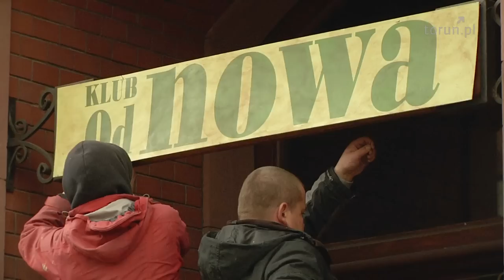Excentrycy na planie w Toruniu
W swoim najnowszym filmie Janusz Majewski zabiera widzów w filmową podróż do lat 50., kiedy królował swing i wolność. Zdjęcia do „Excentryków” są realizowane w Toruniu, Nieszawie oraz przede wszystkim w Ciechocinku.

Główne role zagrają takie gwiazdy jak: Maciej Stuhr, Sonia Bohosiewicz, Anna Dymna, Natalia Rybicka, Wiktor Zborowski, Wojciech Pszoniak, Adam Ferency, Marian Dziędziel oraz Władysław Kowalewski.